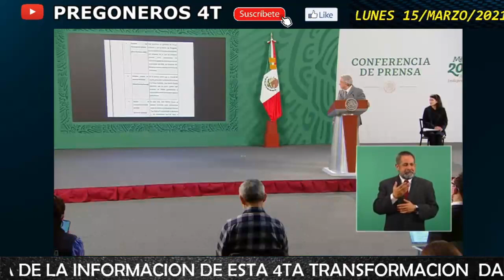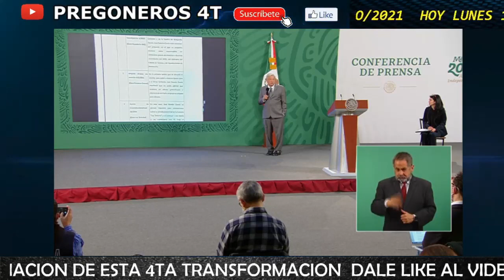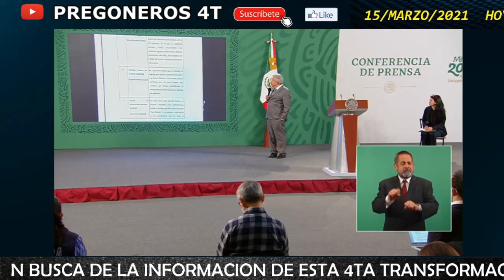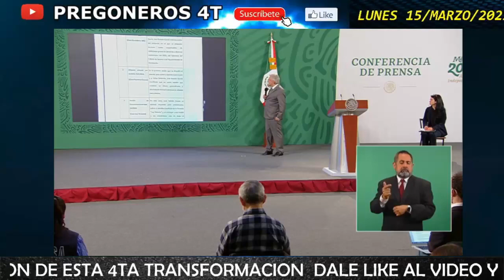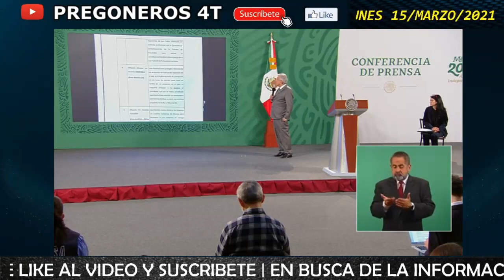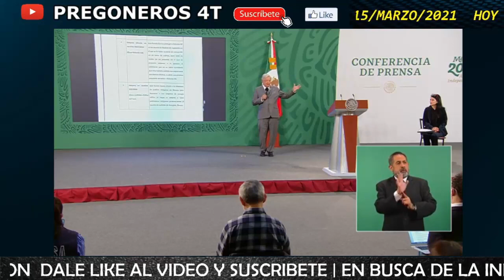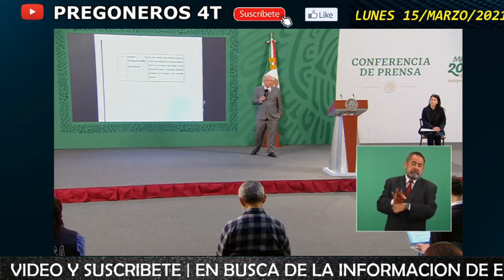¡ TOMALA PAPA ! AMLO DA EXHIBIDA DE SU VIDA A TREMENDA FICHITA... A EX MINISTRO COSSIO...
PREGONEROS 4T.

Pregoneros 4T !!!